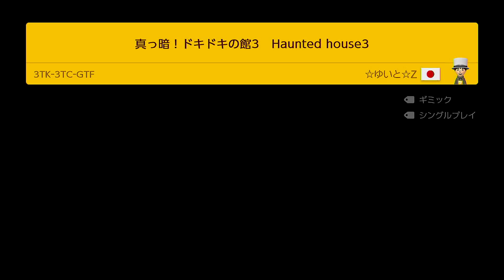クリボーにまみれてやる！【スーパーマリオメーカー2】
これは大変！！キノコ祭りじゃ～！！